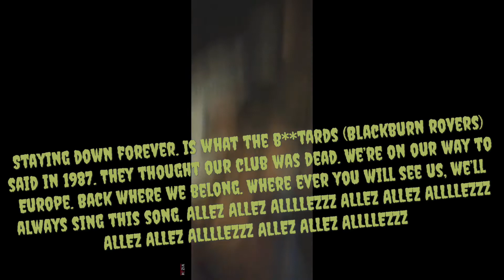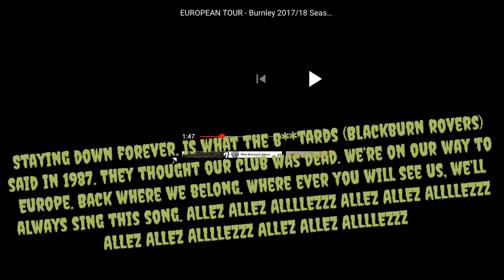BURNLEY FC - Europa league chant w/lyrics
Big up vizeh for the clip like + sub for more